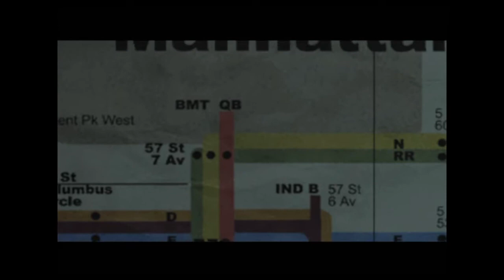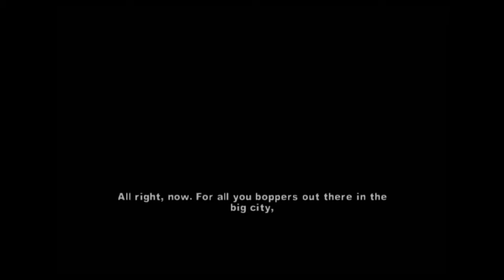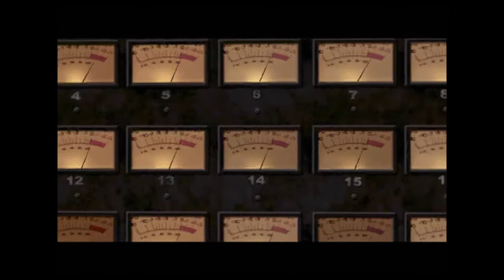The Warriors Desperate Dudes